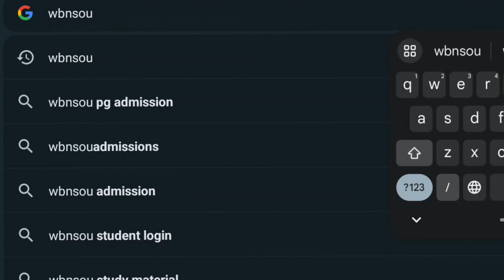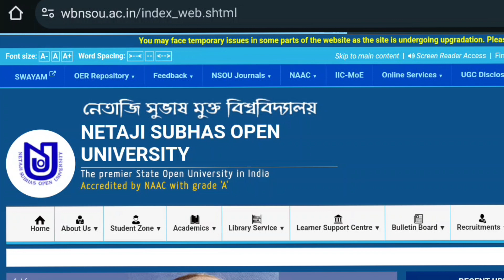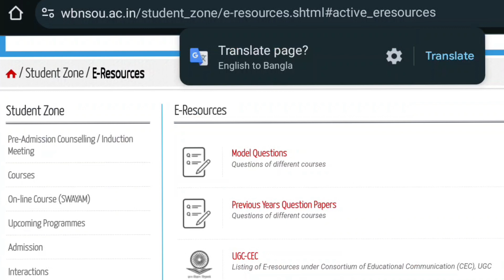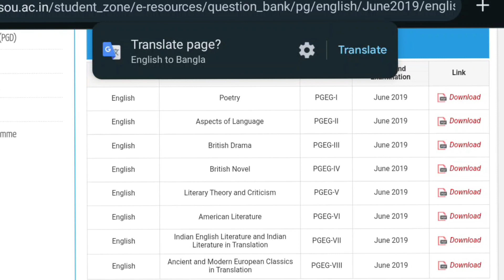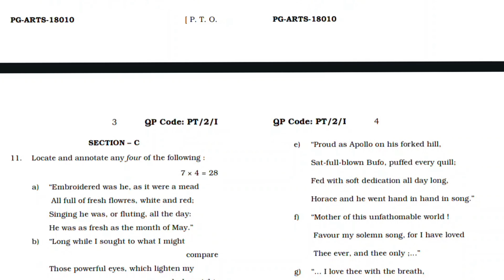NSOU PG 1 2024 PYQ Download Step By Step || Suman Sardar || Ambition Vibes